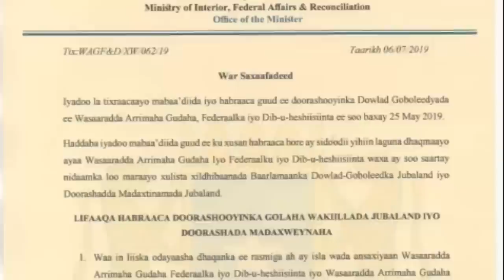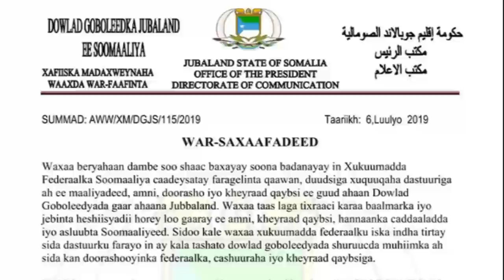Warar: Khilaafka D/F/S/ iyo Jubbaland & Feysal Cali waraabe oo dhaliilay"